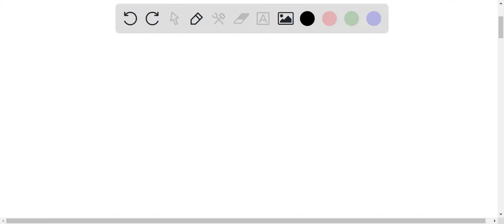Consider the beetle population in model 2. Imagine a change occurred in the beetle's ecosystem that…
Consider the beetle population in model 2. Imagine a change occurred in the beetle x27;s ecosystem that made it easier for predators to spot the white beetles and six of the white beetles were lost. Predict the genotype frequency in the population after this event.